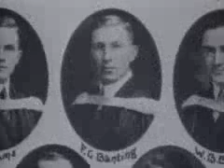Dr. Frederick Grant Banting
Frederick Grant Banting completed his medical studies at the University of Toronto and established a surgical practice in London, Ontario. He supplemented his income by working as a medical demonstrator at the University of Western Ontario. It was there he conceived a technique which might permit isolation of the anti-diabetic component of the pancreas. He returned to the University of Toronto in 1922 to conduct experiments on the pancreas at the labs of Dr. J.R.R. MacLeod. By the time the summer had ended, he and Charles Best had isolated insulin.